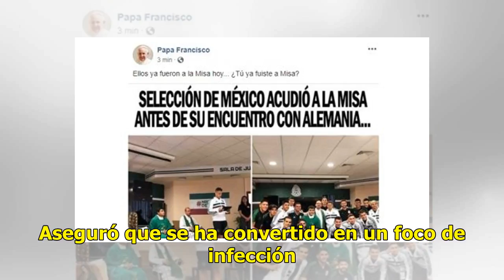AUDIO | Malos olores y fauna nociva provoca solar en la colonia Apache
Suscríbete ahora a nuestro newsletter Ratio: 0 / 5 HERMOSILLO, SON.- El hedor y la fauna nociva de un solar ubicado en la calle San Felipe, entre Gerónimo y Circuito Apache Oriente, en la colonia el Apache, mantiene molestos a vecinos del sector, quienes aseguran que el sitio se convirtió en un basu...